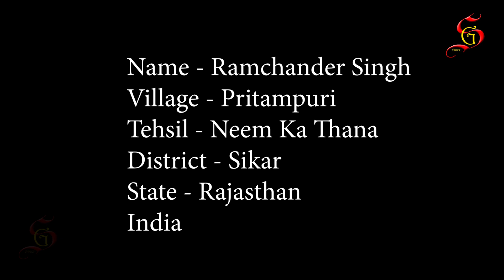#543 लोक सभा सीट सुनिए मुंह जुबानीरामचंद्र सिंह प्रीतमपुरी नीम का थानासीकर